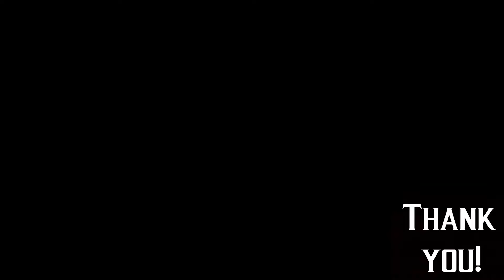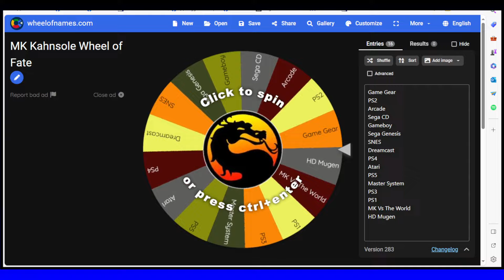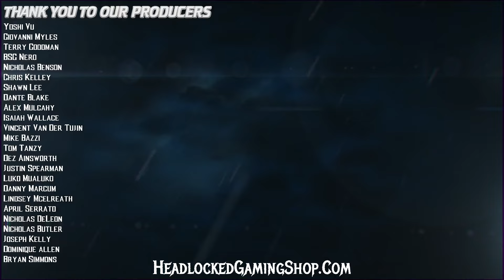MK Mod Fustini Time!